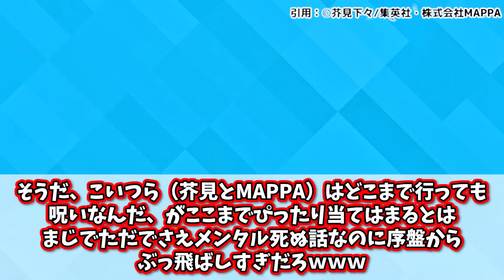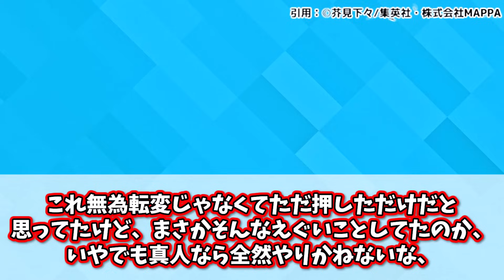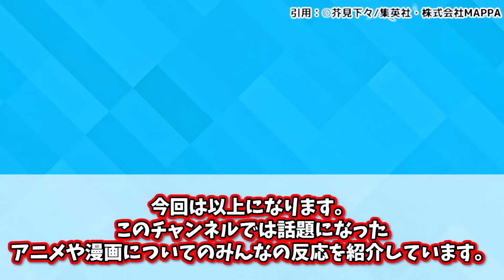【作者呪霊定期】人の心...思ったより強かった例の首絞めシーンが伏線ですらなくて鬱すぎる...【呪術廻戦】【壊玉・玉折】【渋谷事変】【34 話】【最新話】【切り抜き】【みんなの反応集】【アニメ】